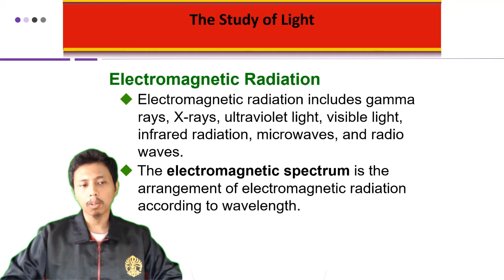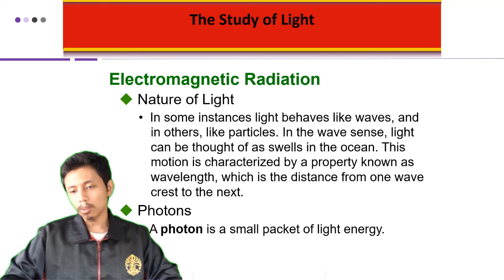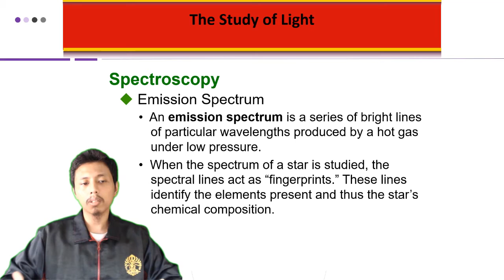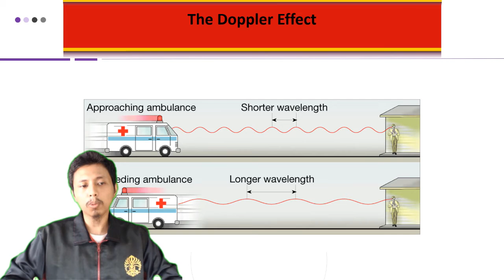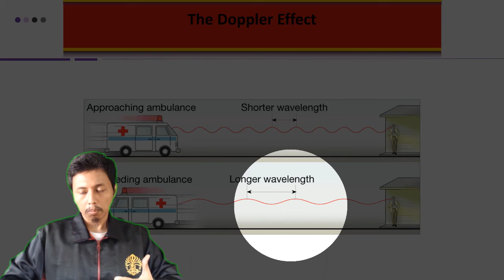The Study of Light - Pengantar Ilmu Kebumian Universitas Indonesia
Merupakan mata kuliah MOOCs (Massive Open Online Courses) yang dilaksanakan oleh Fakultas Matematika dan Ilmu Pengetahuan Alam (FMIPA) Universitas Indonesia. Pembahasan pada materi ini terkait teori terkait cahaya. Jadi tunggu apa lagi. Mari dinikmati suguhan kuliah MOOCs ini sambil mengisi waktu di tengah pandemi Covid-19. Apabila ada pertanyaan silakan tuliskan di kolom komentar.